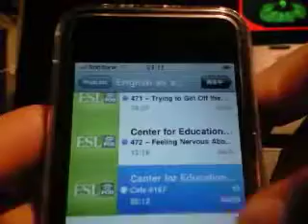iPhone 3.0 Beta 4 - Scrubbing iPod progress slider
Here demonstrates a new feature implemented in iPhone 3.0 beta 4.
You can control your scrubbing on the progress slider.